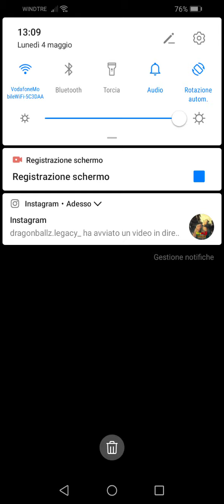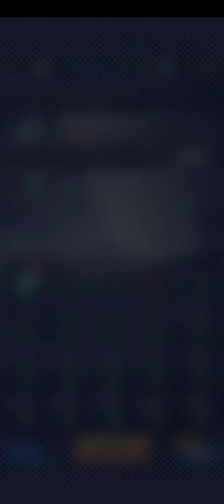Vediamo insieme Goku di Dragon Ball Z Kakarot bellissimo😍 ma niente Super Saiyan Dragon Ball Legend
Goku niente ma mi aspettavo di più la trasformazione in super Saiyan